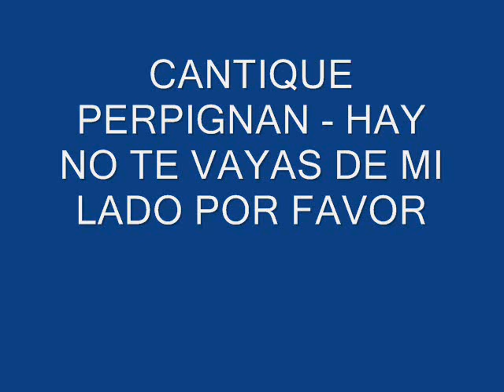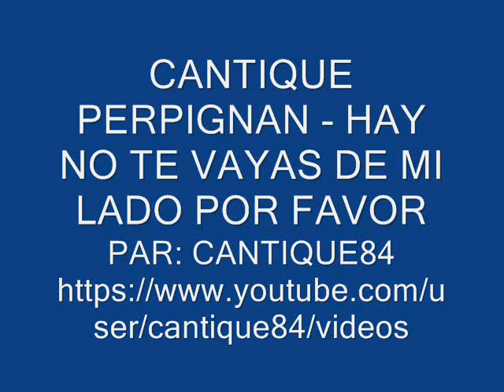CANTIQUE PERPIGNAN - HAY NO TE VAYAS DE MI LADO